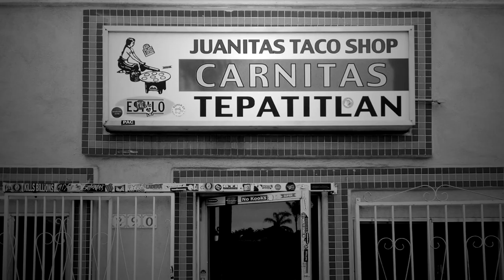T. LOUIE II in "O Burrito, Where Art Thou?"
A an epic tale of vengeance and sacrifice.